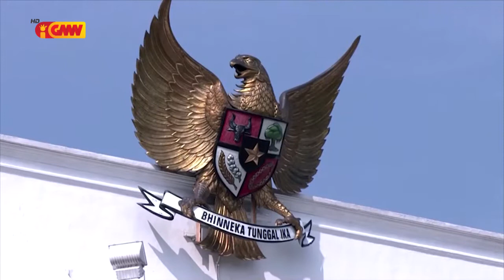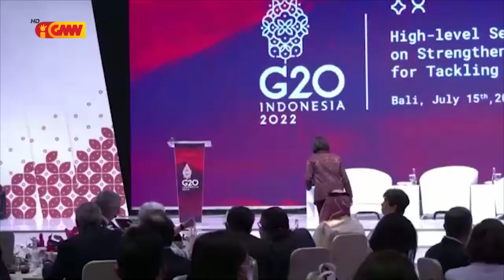ASEAN NEWS - 26 July 2022